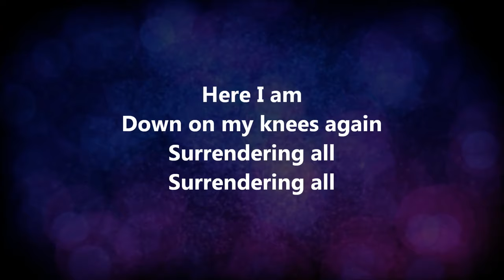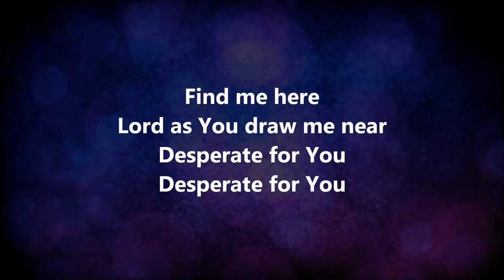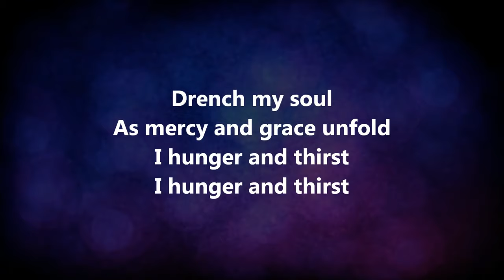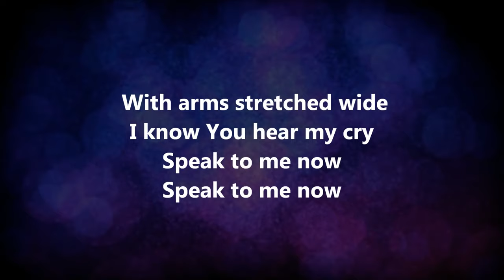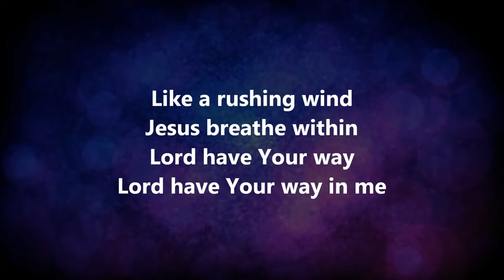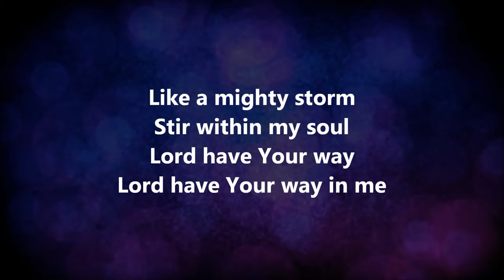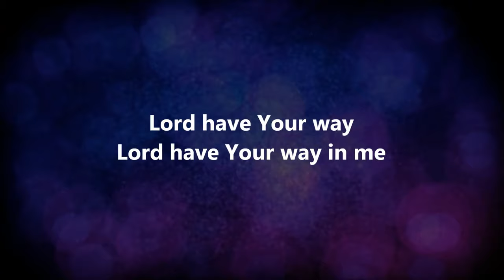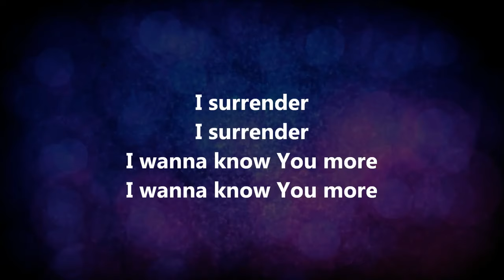I Surrender (Here I am down on my knees again) Hillsong Lyric Video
This song is by Hillsong that appears on the album Cornerstone released in 2012.

Surrendering yourself to God is  amazing in worship. It means you are able to worship God honestly and openly, experiencing a true relationship with God.
Therefore we surrender before the throne of God handing over all our pride and humble ourselves before Him on the knee. Surrendering is not a one time thing but is continual because He is our God and worthy of praise.

Lyrics:

 Down on my knees again
 Surrendering all
 Surrendering all

 Lord as You draw me near
 Desperate for You
 Desperate for You

I surrender

Drench my soul
 As mercy and grace unfold
 I hunger and thirst

I surrender
 I surrender
 I want to know You more